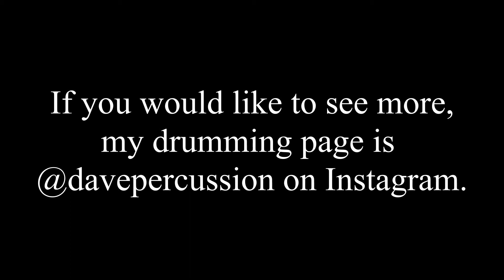Maple Mountain High 2020 Drumline Audition - Dave Lundgreen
This is my audition for the Maple Mountain Fall Drumline of 2020.